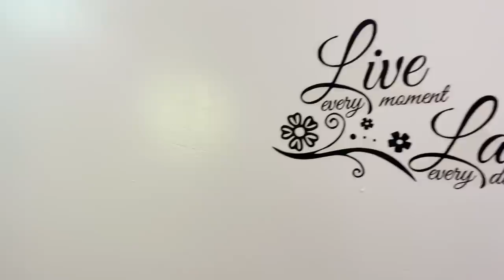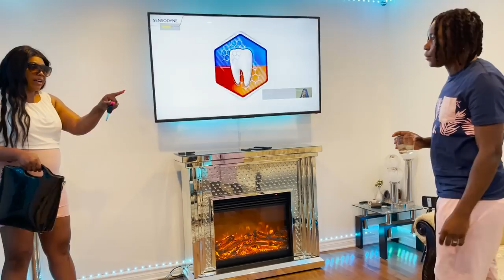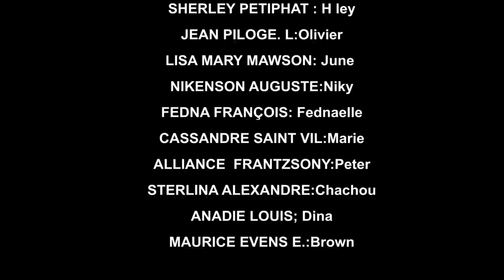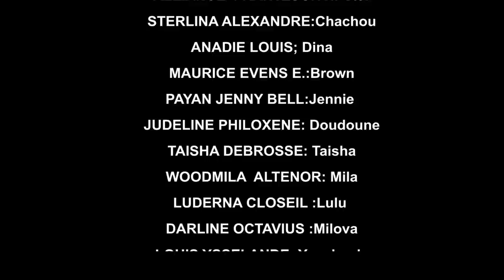AVANT LE MARIAGE PART 24(comedie musicale)